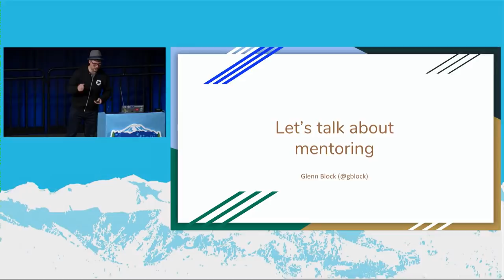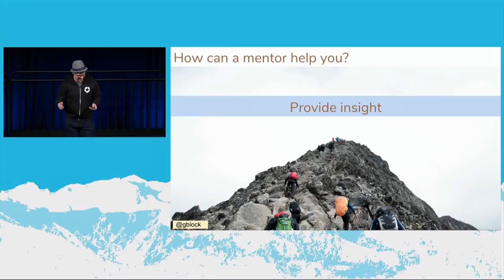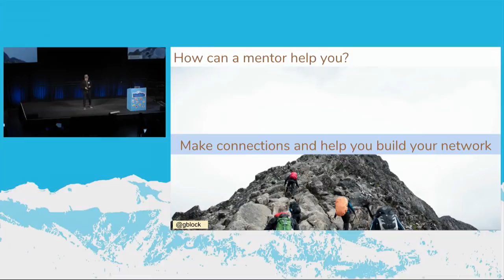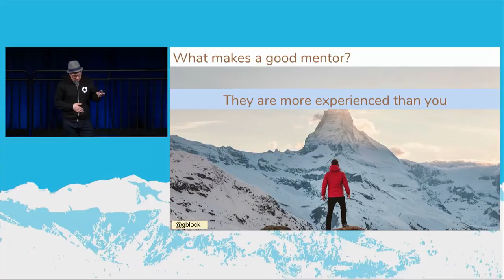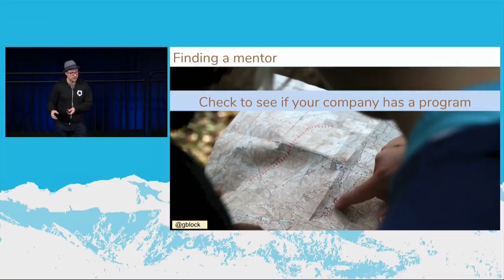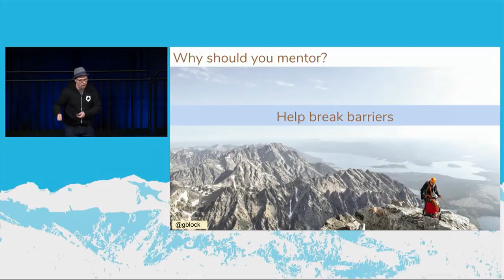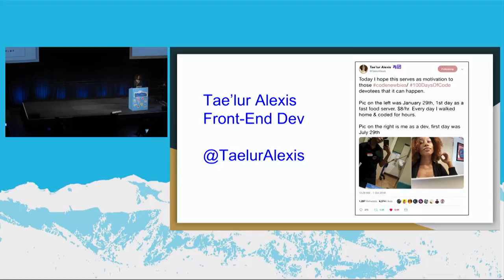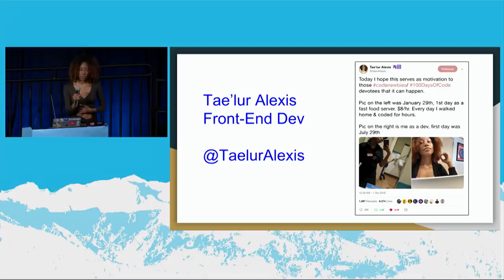Let’s Talk About Mentoring // Glenn Block // CascadiaJS 2018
Throughout my career I've had many mentors who have been critical to my own growth. I'll just say it, you should have a mentor and you should be a mentor. Intrigued to know why? Come to this talk. In this session we'll talk about why you should care about mentoring and how it can help you with your career, how you can find a mentor, the components of a mentor-lationship, what makes a good mentor, and how you can become one.